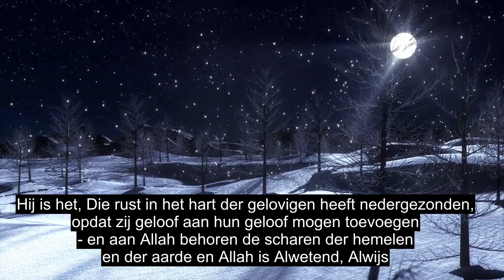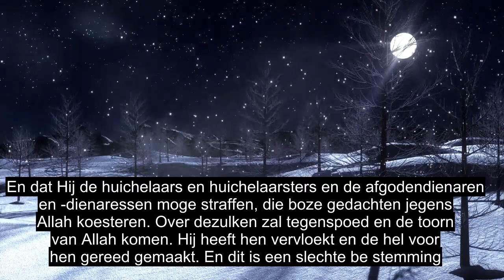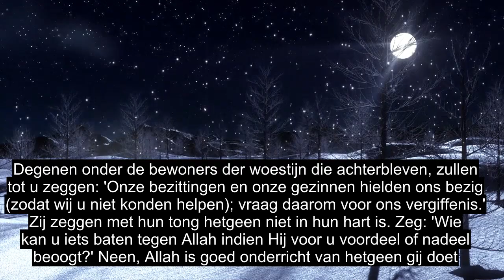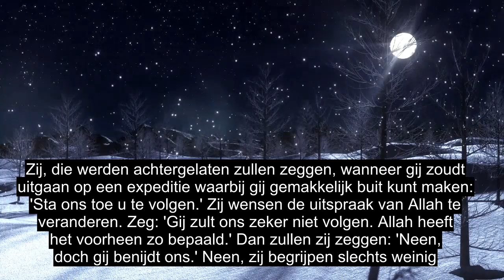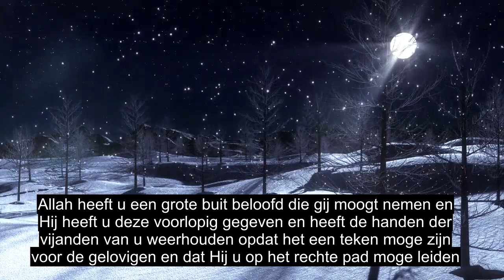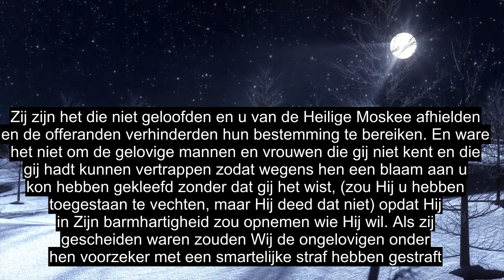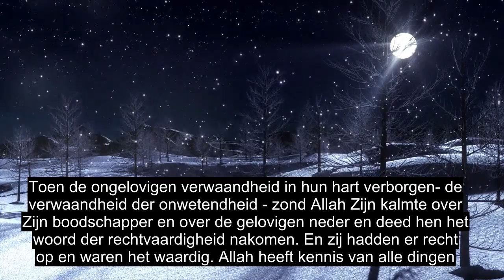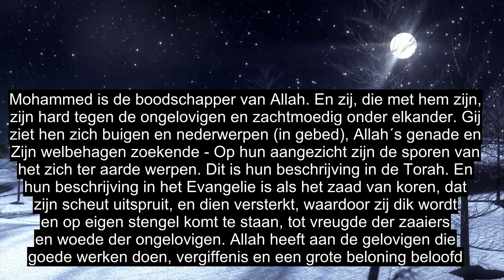Hoofdstuk 48 The Victory, Soul Ontroerende Koranrecitatie, 90+ Taalondertiteling